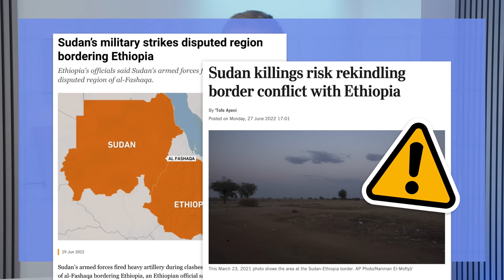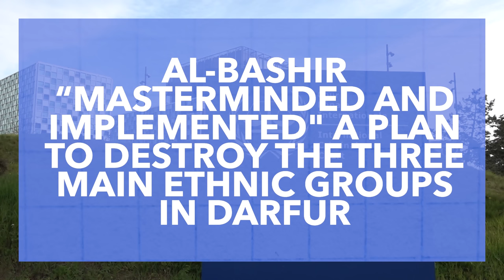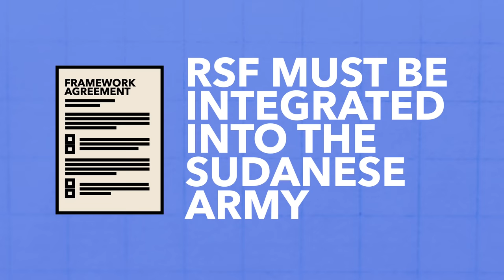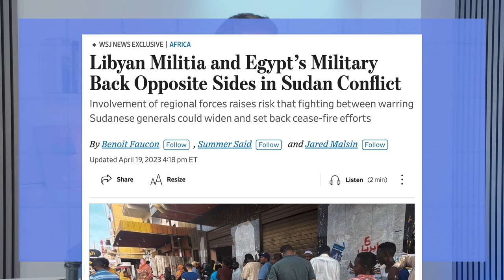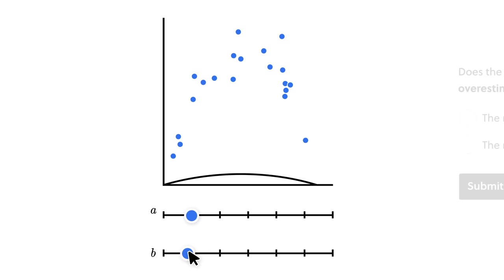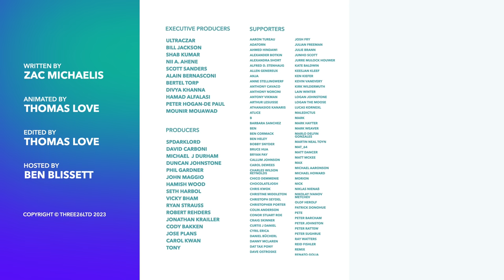Could Sudan’s Civil War Destabilise the Horn of Africa?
While Ethiopia's recent civil war resulted in a ceasefire between the government and the TPLF, the country could be on the cusp of another. So in this video, we break down why Abiy Ahmed's plan to centralise power could spark more inter-ethnic conflict.